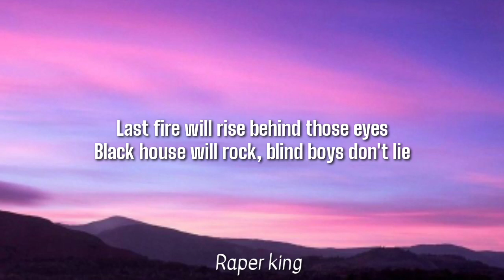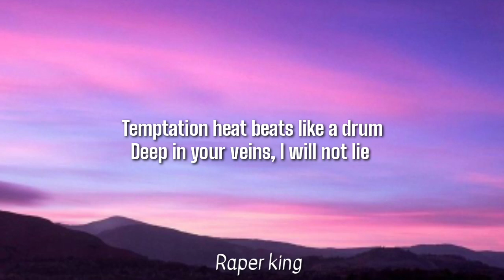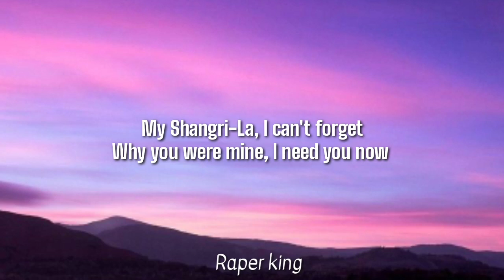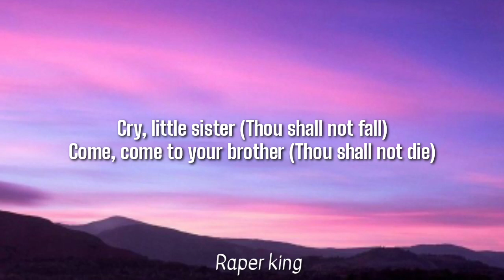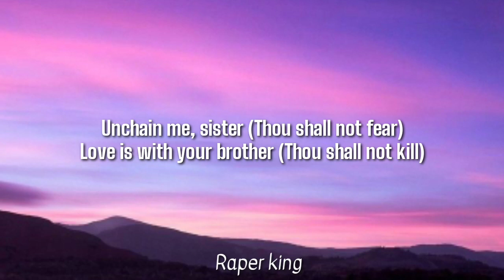CHVRCHES - Cry Little Sister (Lyrics)from the Netflix Film Nightbooks